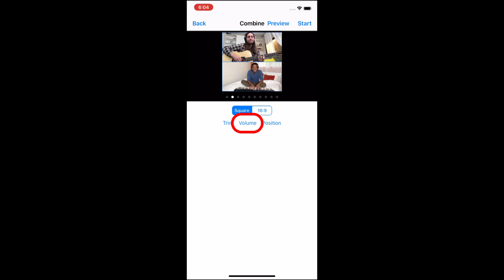“Adjusting the Volume Balance.” Roland 4XCAMERA #03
Roland 4XCAMERA
Please turn on the subtitles feature ([CC] button) and watch the video.
This video shows how to adjust the volume balance of the videos that you combined into one video.